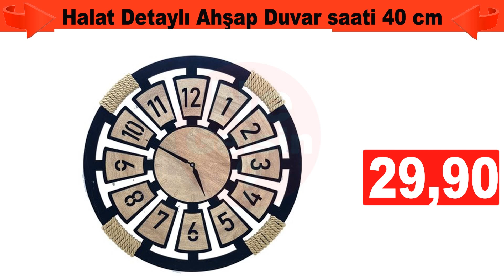A101 CUMARTESİ | 10 LİRA'DAN BAŞLAYAN AKTÜEL ÜRÜNLER | A101 6 AĞUSTOS 2022 İNDİRİMLERİ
A101 CUMARTESİ | A101 6 AĞUSTOS 2022 kataloğu çıktı. 10 liradan başlayan fırsatlarla A101 kampanyalı aktüel ürünleri göreceğiz.